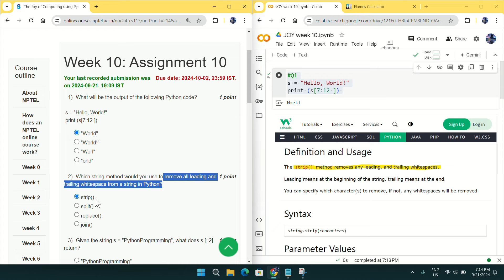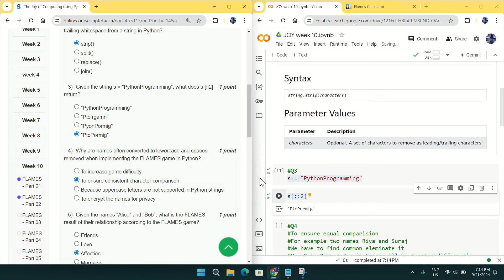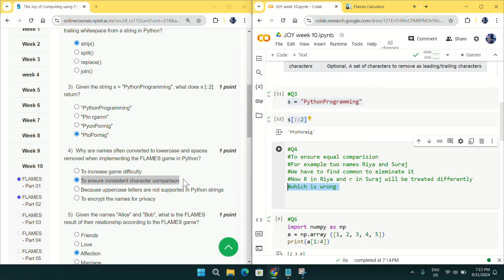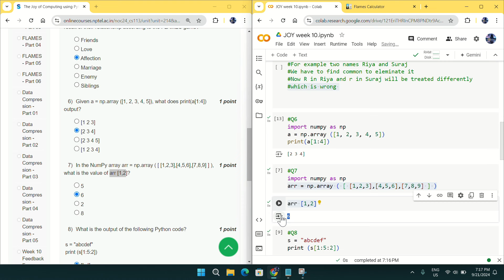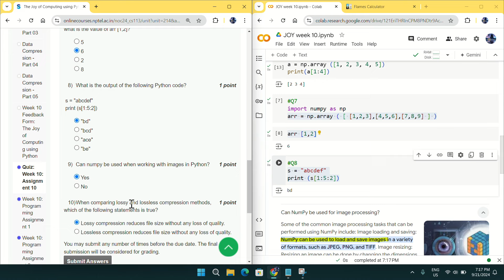NPTEL The Joy of Computing using Python week 10 quiz assignment answers with proof of each answer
Python

5.GET FREE PYTHON CERTIFICATE IN JUST 4 MINUTES FROM COURSERA(SUBMIT 1 QUIZ OF THIS COURSE TO GET IT )

Machine Learning

C Programming

Java